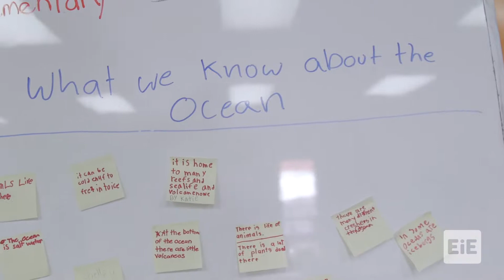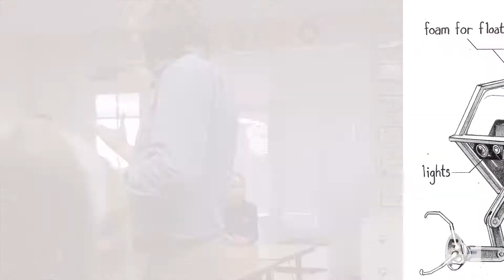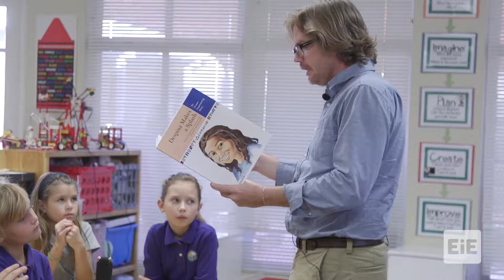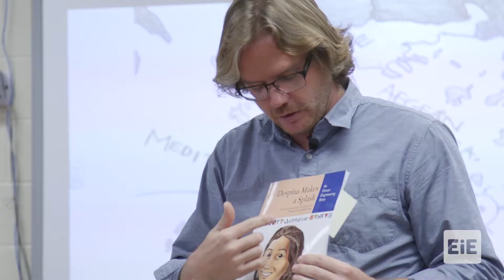EiE - Taking the Plunge: Designing Submersibles Lesson 1 in Naples, FL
A storybook introduces the engineering challenge and context. In this story, Despina, a girl from Greece, learns about ocean engineering as she designs her own submersible.